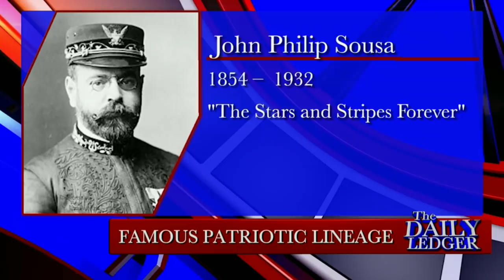Chairman of the Stars & Stripes Forever PAC, John Phillip Sousa, IV, on Presidential Political Messa